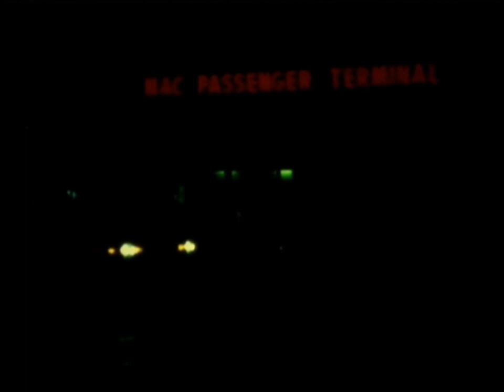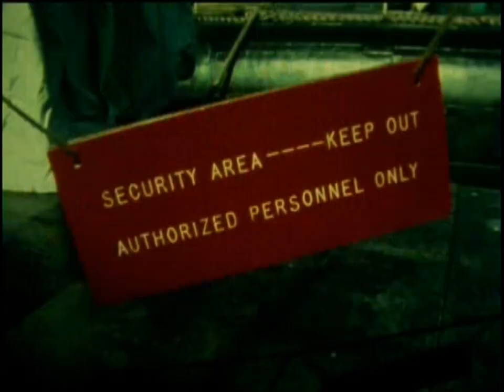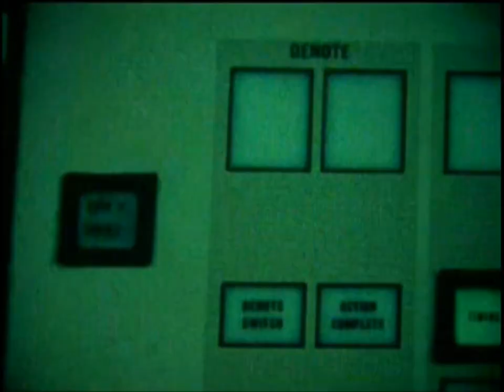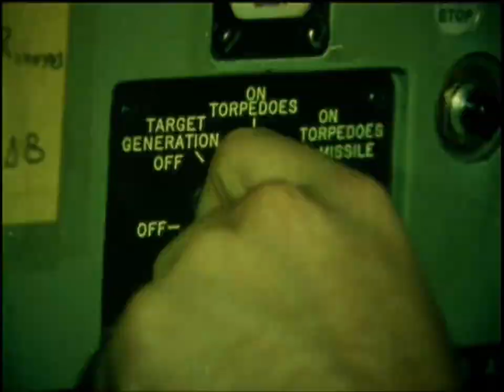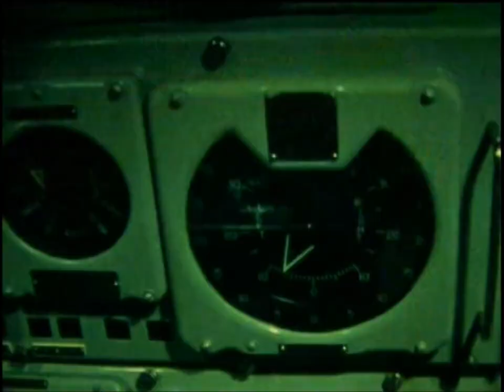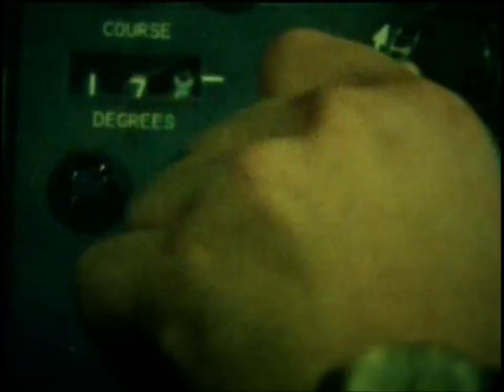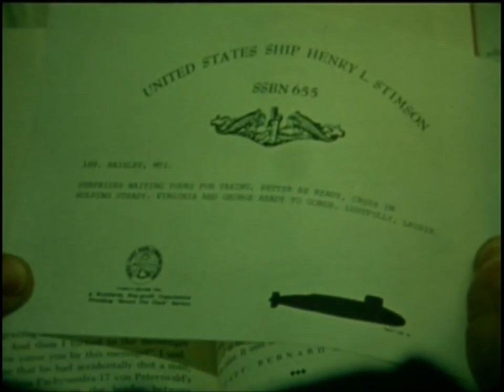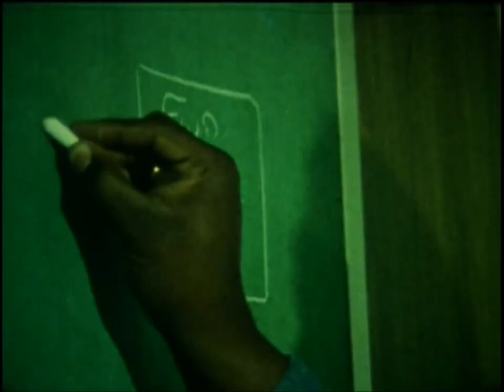Pride Runs Deep (1978)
Prior to releasing the next video for discussion on Submarines and UFOs/USOs/TMOs... it seemed only fair to feature the full version of the US Navy's 1978 submariner recruiting film Pride Runs Deep.

Fully understood, this issue is very sad and is the reason for the slow pace of coverage on this channel.

00:01 | Opening Title Pride Sitrep Runs Deep
00:50 | USS James Madison (SSBN-627) "Blue Crew" departs Charleston AFB for  Holy Loch.
01:46 | On PanAm flight, submariners discuss leaving loved ones for 3 months.
02:26 | Arrival Prestwick Airport, Scotland.
02:34 | Briefing the rotation concept of Blue and Gold twin crews and Guam & Holy Loch.
03:00 | Blue Crew arrival at Holy Loch, Scotland with arrival of Gold Crew.
03:48 | Change of command ceremony from Gold Crew to Blue Crew.
04:05 | Refit process takes 3 weeks to prepare submarine for next 2 month submerged patrol.
04:18 | Shops of submarine tender can repair or replace any part of the USS James Madison.
04:18 | From 1961 to 1992 Holy Loch was FBM Refit Site One
05:20 | More than weapons, provisions are brought aboard for 135 men incl. 25,000 meals
05:33 | Submarine departs tender and Holy Loch for its next patrol.
05:53 | Mission purpose is to be ready to launch missiles at order of US President.
06:15 | Each FBM submarine packs more destructive power than all bombs of WWII.

06:41 | Weapons System Readiness Test (WSRT) Battle Stations: Missile

09:17 | In 1978, US Submarine forces numbered over 130 vessels.

09:32 | Training at Naval Submarine School, Groton Connecticut

12:05 | Fast Attack Submarines
12:25 | Primary Mission of Fast Attack Submarine is to attack and sinking other submarines, .surface combatants and merchant vessels.
13:25 | Battle Stations for Torpedo Exercise
15:05 | Sailor interviewed who appreciates the variety of Fast Attack missions.
19:48 | The US Navy takes pride of the quality of food served.
21:00 | Submariner wives organized into clubs for mutual support during patrol separation.
22:30 | Study of systems, cross training and qualifying as a submarine crew member.
23:17 | Awarding of Submarine Warfare Insignia: Dolphin Badge.

24:24 | Launch of Los Angeles Class USS Cincinnati (SSN-693) on 19 February 1977.